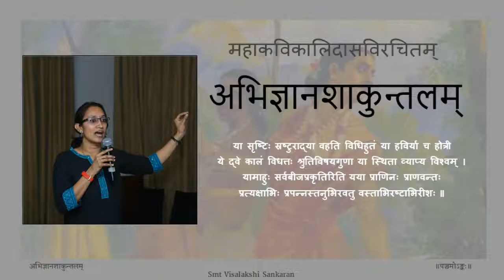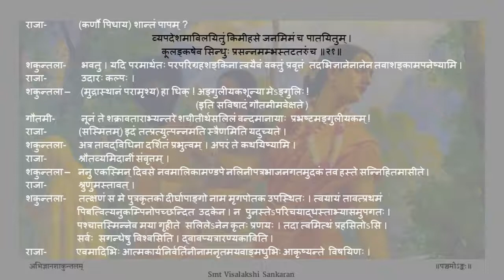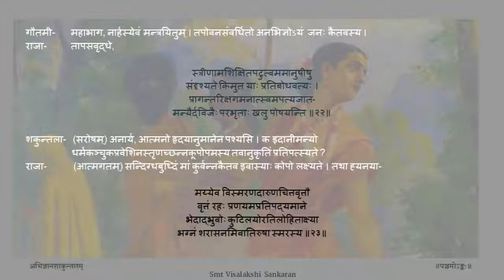अभिज्ञानशाकुन्तलम् अङ्कः ०५ पाठः ०५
Act 05

पाठः ०५ - ‘अभिज्ञानाभरणं नष्टम्’ इति शकुन्तलायाः विषादः, शकुन्तलया यतितं दुष्यन्तस्मारणम्, परस्परोपालम्भः